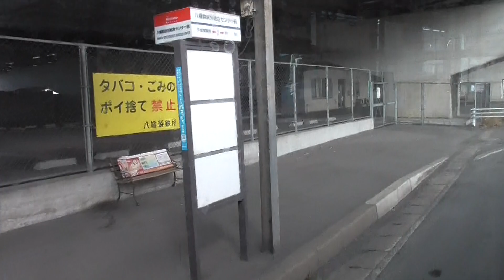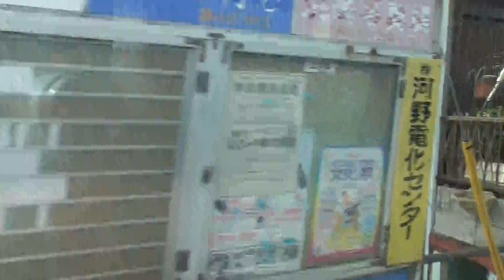【車窓】42番 八幡製鉄所総合センター⇒八幡駅 西鉄バス北九州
[42] JR八幡駅
戸畑駅・天籟寺・椎ノ木町・枝光駅前（西鉄バスナビ表記）
八幡製鉄所総合センター⇒幸町⇒戸畑駅⇒浅生市場前⇒浅生通り⇒浅生公園前⇒戸畑区役所⇒天神二丁目⇒天神一丁目⇒天神四角⇒天籟寺⇒菅原神社前⇒椎ノ木町⇒椎ノ木団地入口⇒市営住宅前⇒東大谷⇒日ノ出三丁目⇒日ノ出二丁目⇒日ノ出一丁目⇒大宮町⇒堂山保育所前⇒枝光四丁目⇒枝光⇒枝光駅前⇒枝光一丁目⇒枝光本町⇒山王⇒東田大通入口⇒中央三丁目⇒中央二丁目⇒製鉄記念八幡病院東口⇒製鉄記念八幡病院西口⇒春の町⇒八幡東消防署前⇒大谷一丁目⇒神山町⇒帆柱四丁目⇒帆柱一丁目⇒帆柱登山口⇒小谷公園⇒東台良町⇒西台良町⇒花尾町⇒竜潜寺⇒祗園三丁目(山手)⇒祇園二丁目⇒祇園一丁目⇒西本町四丁目南⇒西本町⇒八幡駅
想定所要時間60分
14::15八幡製鉄所総合センター
15:04帆柱登山口
平日
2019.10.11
Panasonic HC-V480MS 撮影